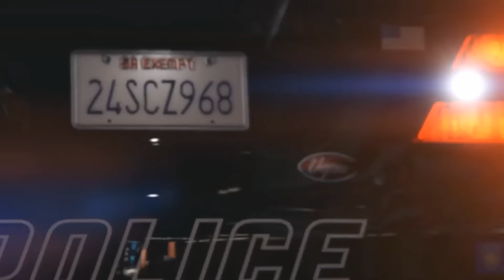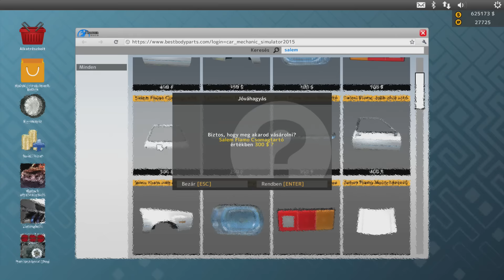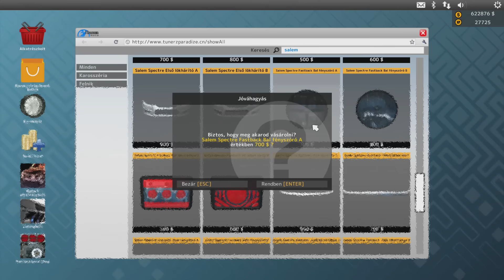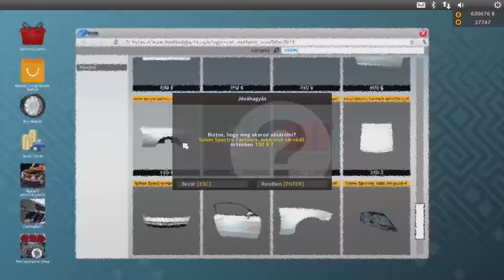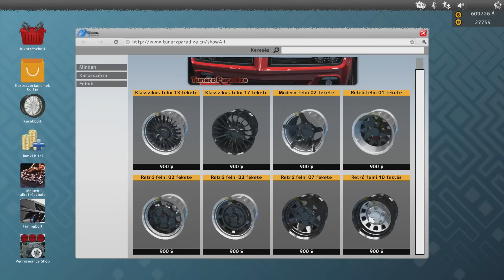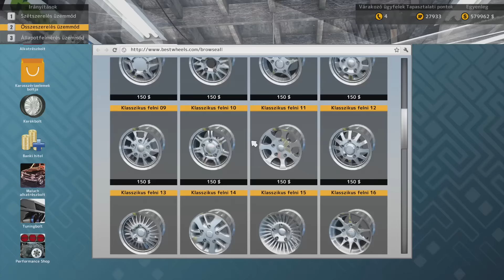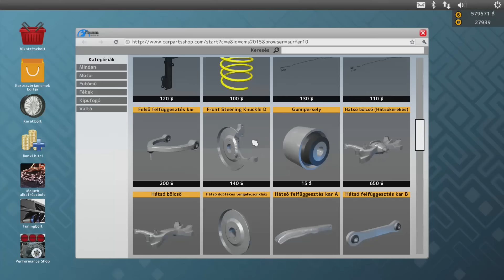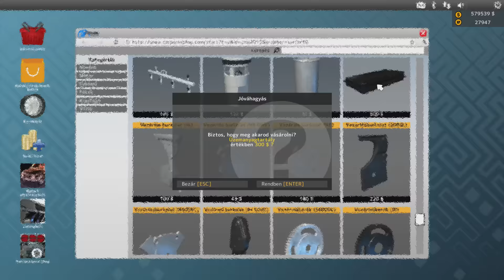Car Mechanic Simulator 2015 - GamePlay 74.rész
Car Mechanic Simulator sorozat 2015 kiadásának  végigjátszása.